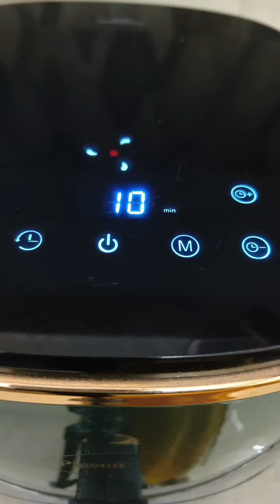Vrat ka esa nashta joo bina fry kiye airfryer mein | Sabudana Vada Recipe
today we are making very tasty and delicious navratri special vrat mein banaye Bina sabudana bhigye na koi janjat bina fry kiye air Fryer mein banaye premix powder banakar rakh dijiye jab man hoo ya vrat mein bukh lage to banaye Bina fry kiye air fryer mein banaye

Try this recipe and share your feedback

HOMEMADE SWAD

homemade swad

sabudana vada, premix powder, instant sabudana vada, vrat, vrat recipes, fast food,
fasting, homemade swad, airfryer, airfryerrecipes